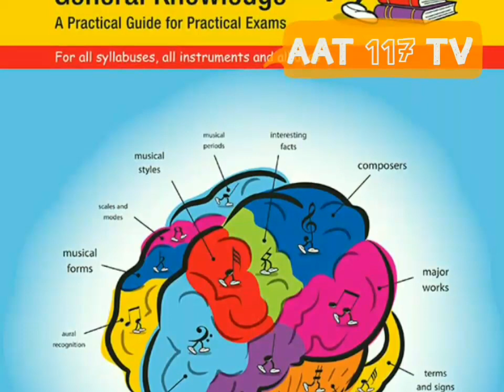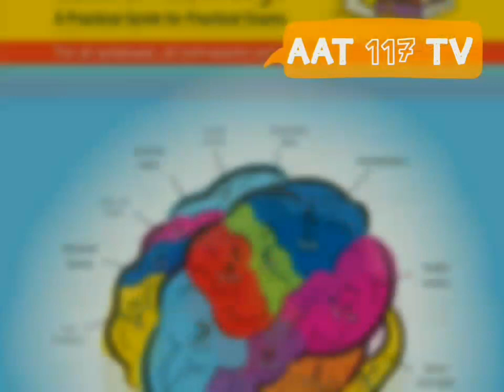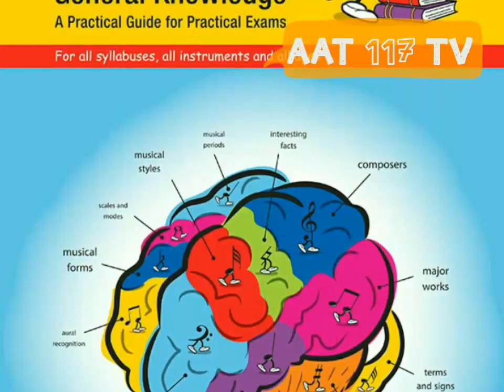General knowledge for Indian and Pakistani part2.Don't miss this video watch until the end.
If you really want to know the world than you should watch all parts of this video.